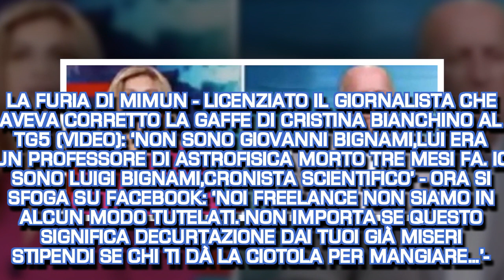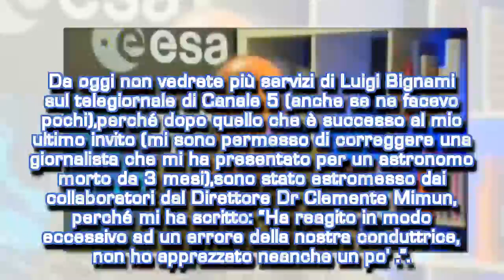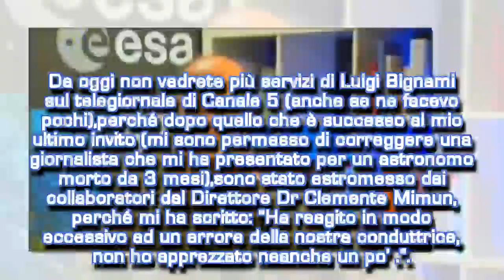LA FURIA DI MIMUN - LICENZIATO IL GIORNALISTA CHE AVEVA CORRETTO…’-| STARS NEWS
Da LUIGI BIGNAMI Gaffe mortale, conduttrice presenta il Bignami sbagliato: «Giovanni è morto. Io sono Luigi». La conduttrice del Tg5 Cristina Bianchino annuncia l’intervento del docente di Astronomia scomparso e